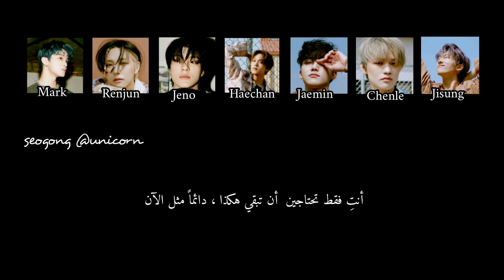NCT DREAM - Be There For You - Arabic Sub مترجمة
NCT DREAM BE THERE FOR YOU مترجمة
NCT DREAM BE THERE FOR YOU ARABIC SUB